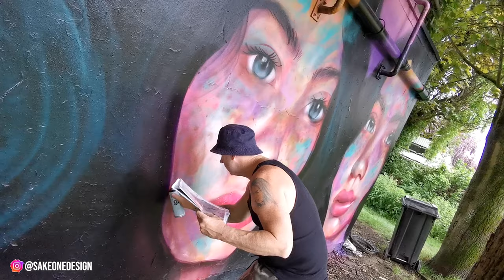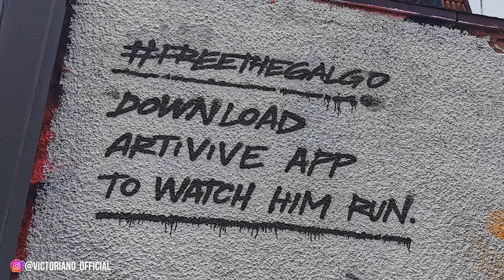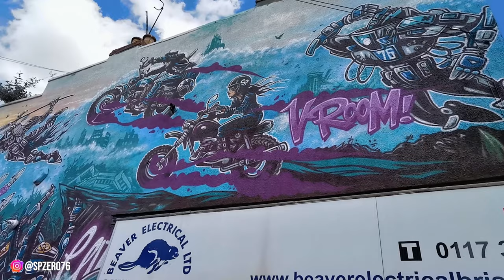UPFEST 2022 - Bristol's Urban street art festival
DRAWING WITH JAY D EP.28

In episode 28 of DRAWING WITH JAY D, we are back at UPFEST!! BRISTOL'S URBAN STREET ART FESTIVAL. I was previously signed up to paint in 2020 but due to the pandemic, I've had to wait a couple of years. But the time has finally come and UPFEST 2022 is back and bigger than ever! Time to get those spray paints at the ready!!

In this video I take you along for my journey as my FIRST TIME as an ARTIST at EUROPES LARGEST STREET ART FESTIVAL!! (well it was before UK left the EU)...
Not only will you see my preparation leading up to the festival with some TIME LAPSE ART and REAL TIME ART, but the SECOND HALF of this video you will see some of Upfest's TOP ARTISTS LIVE IN ACTION and even some already COMPLETED ARTWORKS!

You can also find my own ART and CREATIONS on my website & social media pages here: